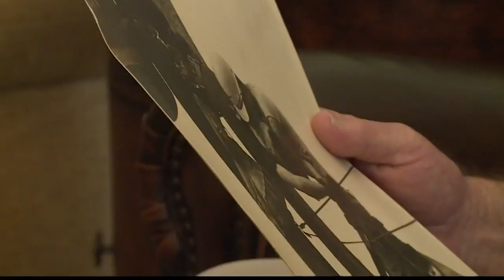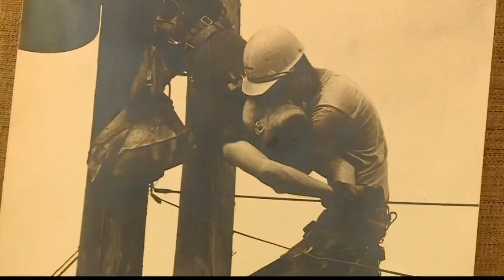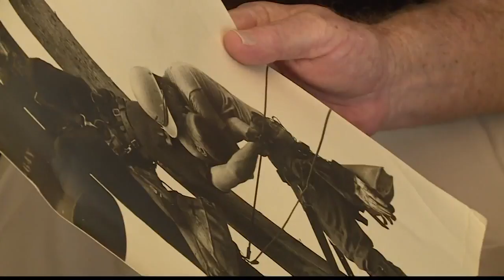Local remembers iconic 'Kiss of Life' photo 50 years later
J.D. Thompson gave an electrician CPR after he touched a live wire.